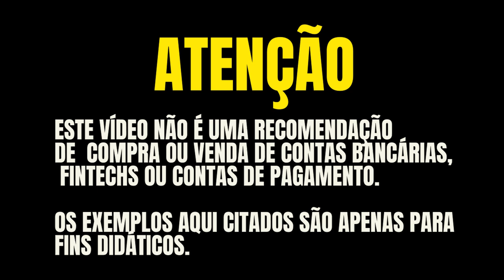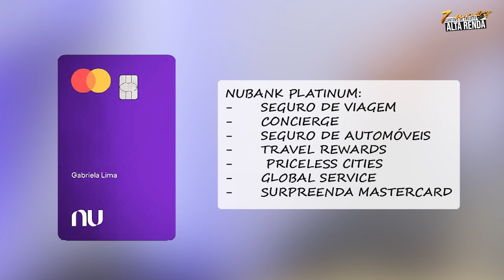💳NUBANK AS 3 VERSÕES DOS CARTÕES MASTERCARD 2023! GOLD, PLATINUM E BLACK. QUAL DESTES É O MELHOR?